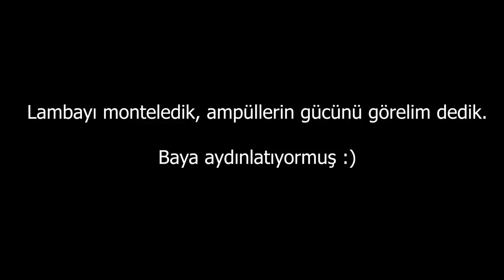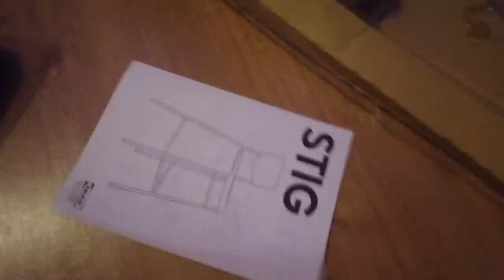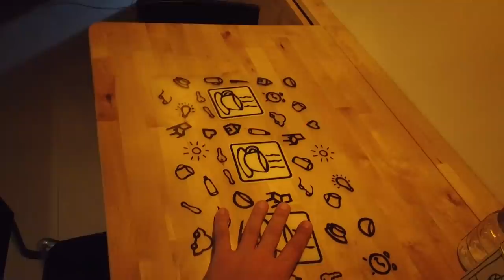MUTFAĞI YAPMAYA BAŞLADIK 2 - VLOG #4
Dayanamadım bak erken atıyorum. Okuldan gelip yemek yiyecekler için :) Halı saha maçından önce fırlayıp kafamda kurduğum parçaları almaya gittik. Sonra başlıyor montelemeler.  Neyse yav, video'da var hepsi :) 3-5 reklam ekledim, helal edin,  İyi seyirler.